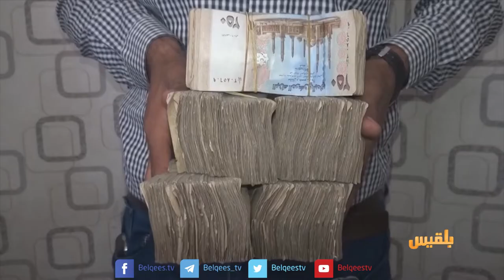تدهور العملة الوطنية يفاقم من الوضع المعيشي لسكان مدينة تعز | تقرير: حمزة أمين